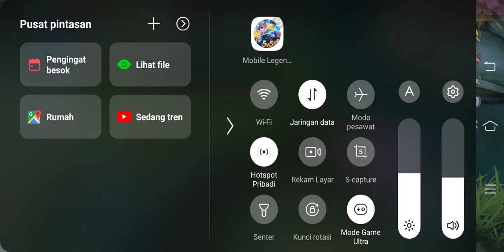ANAK TARZAN TAMASYA DI LAND OF DOWN - MLBB INDONESIA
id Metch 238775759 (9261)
id Capcin Tank or Mage 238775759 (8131)